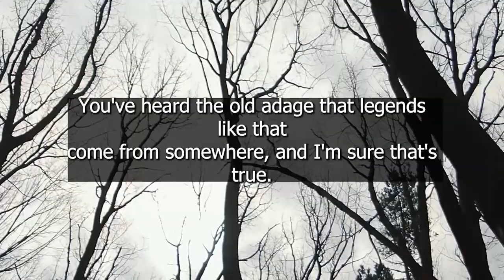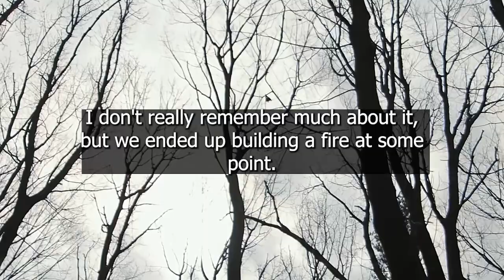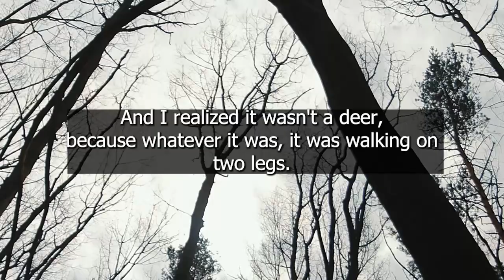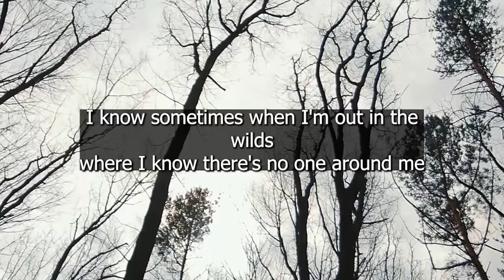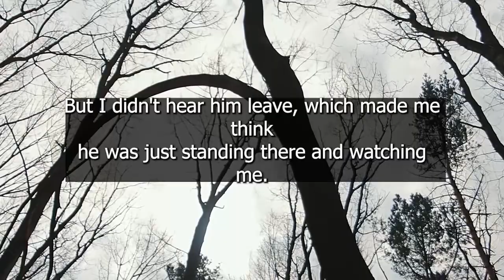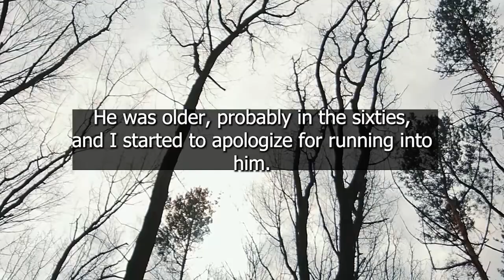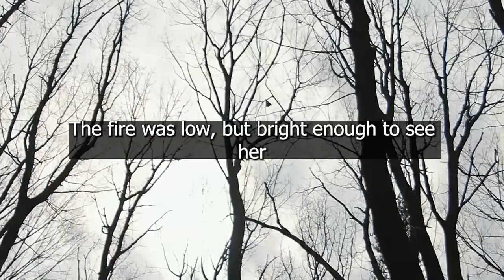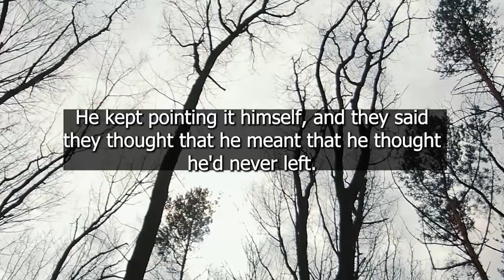Search and Rescue Part 7